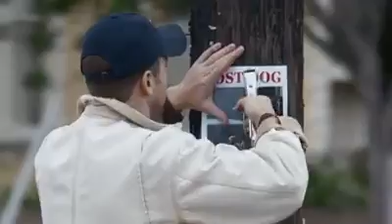I Get Ready To Cry